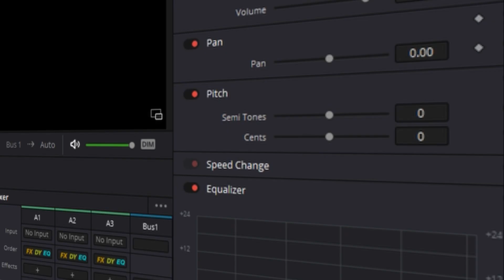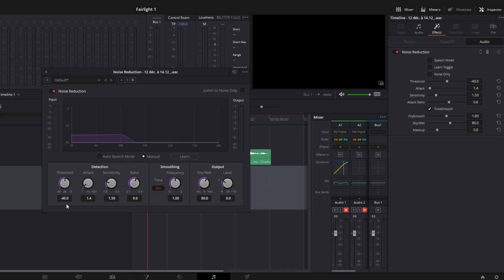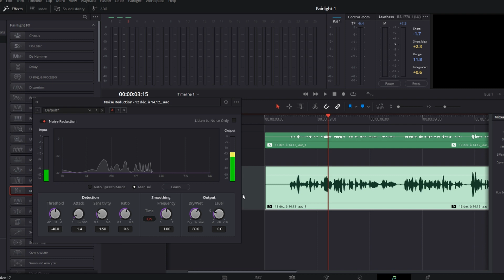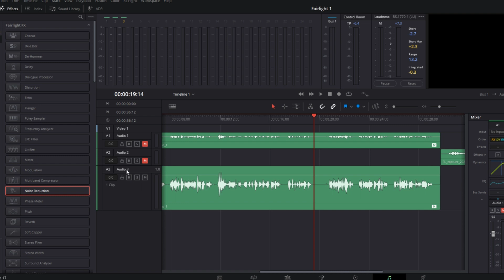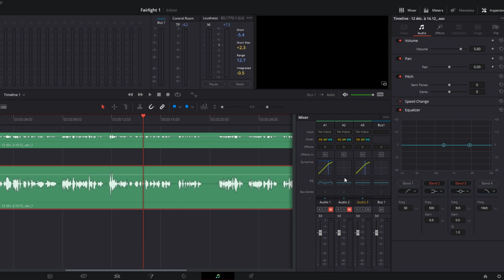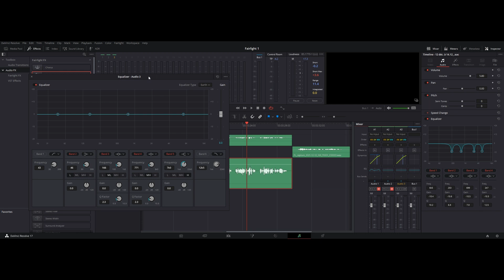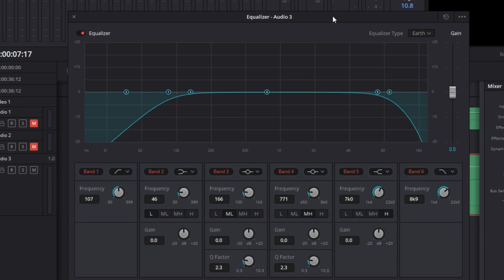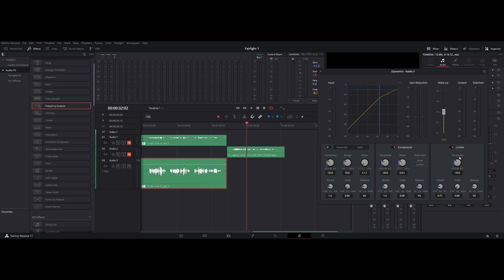Une voix off professionnelle dans Davinci Resolve Fairlight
Comment avoir une voix off professionnelle dans Davinci Resolve Fairlight ?

C'est la question à laquelle on répond dans ce tuto sur davinci resolve 17 et la page fairlight. En suivant toutes les étapes vous aurez une voix off professionnelle pour votre voice over ou votre podcast en un rien de temps.